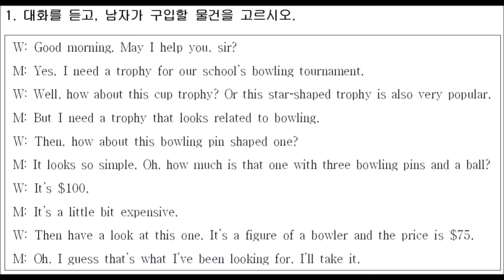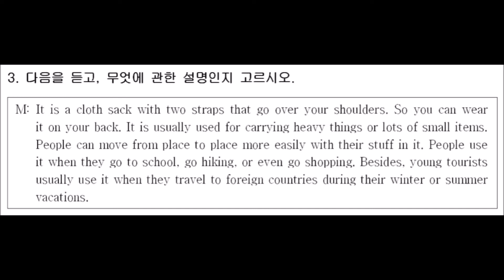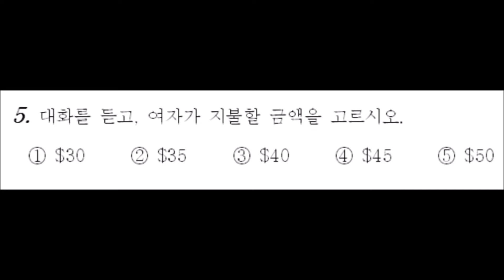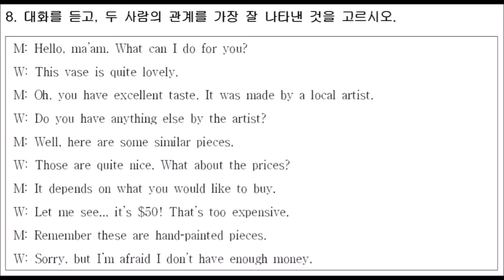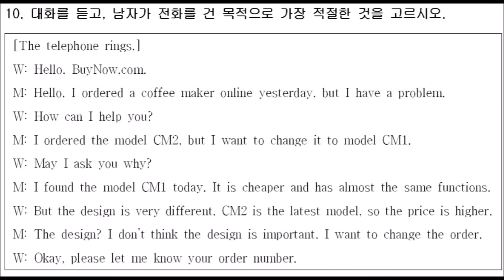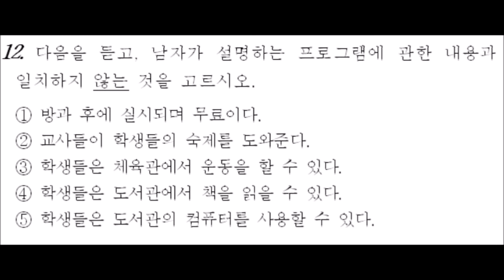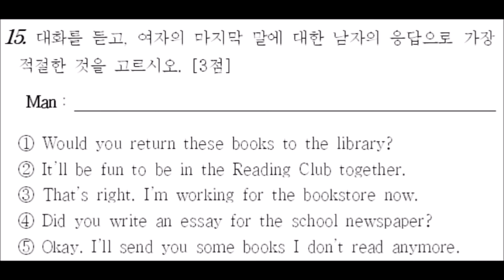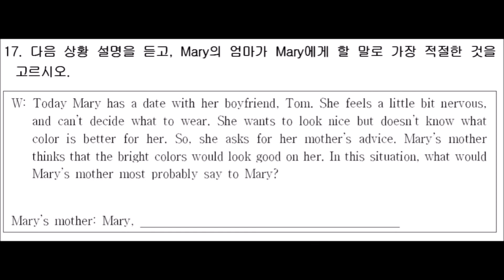2008년 3월 고1 수능 학평 모평 영어 듣기 평가 문제 대본 MP3